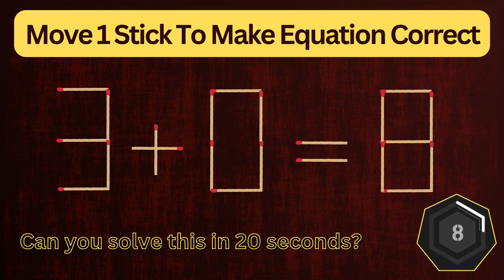Can you fix the problem, Matchstick puzzles with answers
In order for the incorrect equality 1 + 1= 1 to become true, you need to rearrange only two match.